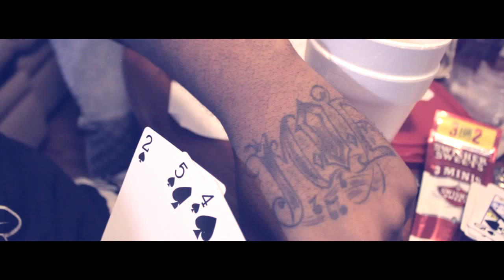"OUTRO" RICO ROGER FT COODA Official Music Video VFT$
shot by sean young griffin